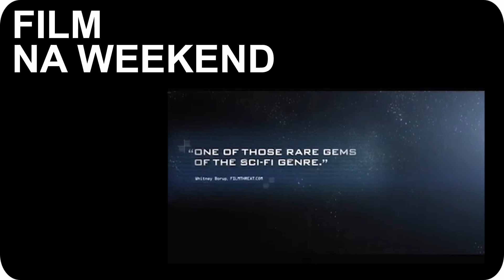Moon - Hallack poleca film na weekend :)